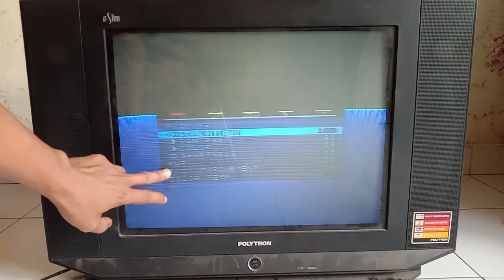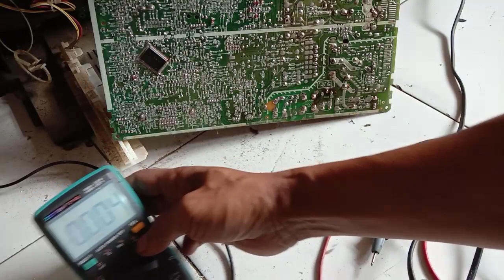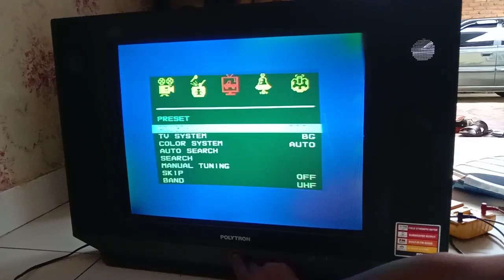TV Polytron USlim Cacat Vertikal | Gambar Terlipat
TV Polytron Uslim dengan kerusakan cacat vertikal,gambar terlipat,layar tidak penuh bagian atas.

Setelah pengecekan tegangan ternyata untuk tegangan Vcc + IC vertikal sedikit drop sekitar 0,5 Volt,penyebab nya adalah Elco filter VCC + dengan nilai 470uf/25V telah turun nilai kapasitansi nya atau Elco sudah kering.

Tegangan VCC IC Vertikal TV Polytron Uslim ini Tegangan VCC nya Simetris Plus dan Minus

Semoga Bermanfaat...